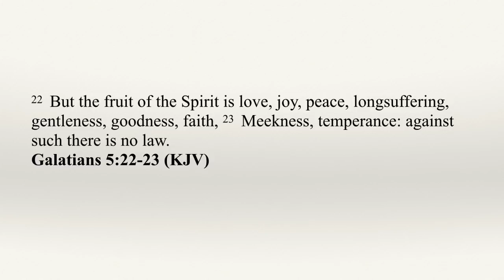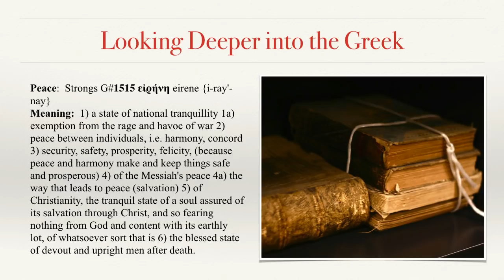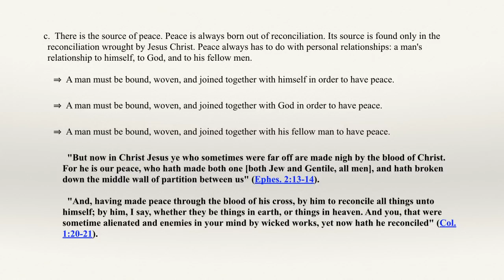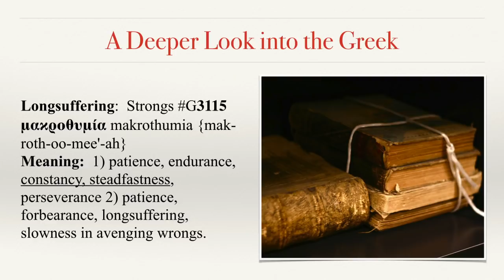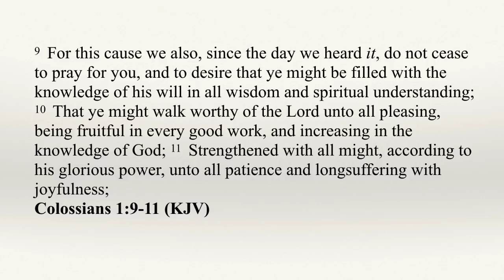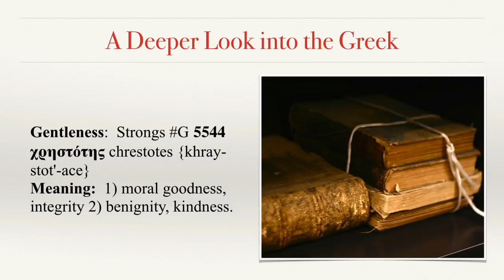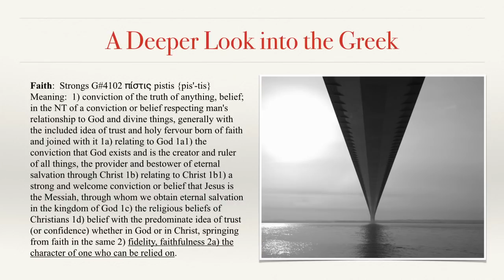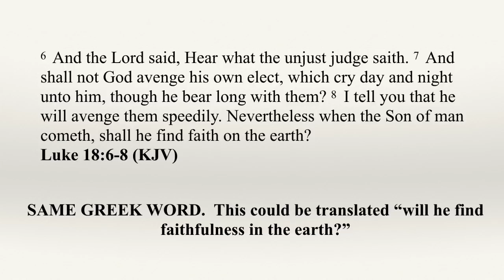Understanding the Kingdom - Part 44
In this episode, Dr. Michael Lake examines the following aspects of the Fruit of the Spirit:  Peace, long-suffering, gentleness, and faith.  As he digs deep into the original Greek, the Apostle Paul paints a picture of the mature believer that expresses depth to each word that is not readily revealed in the English.  You will discover the four levels of peace that can manifest in your life by being intertwined with Messiah, how long-suffering is a stabilizing factor in the life of the believer, how gentleness is much more than you can imagine, and finally, how faith has end-time connections and is much more than what most believers understand!